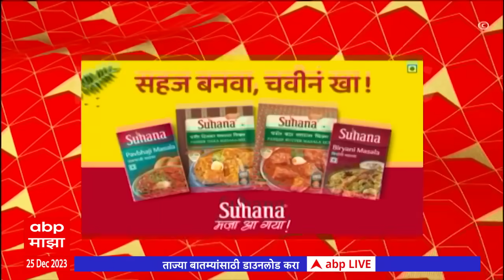ABP Majha Marathi News Headlines 6 PM TOP Headlines 6 PM 25 December 2023